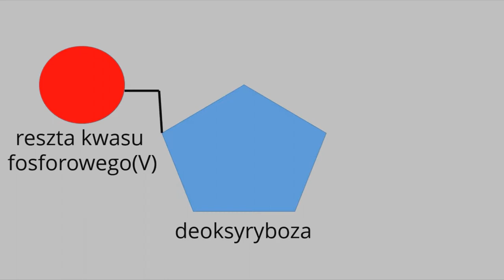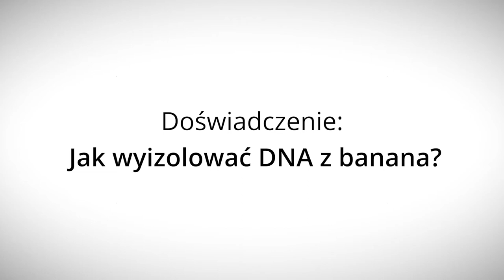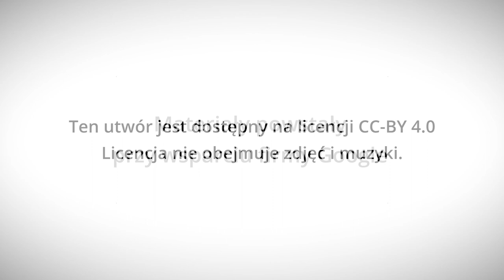Jak to upchnąć? - Lekcje w sieci - eksperymentalnie!